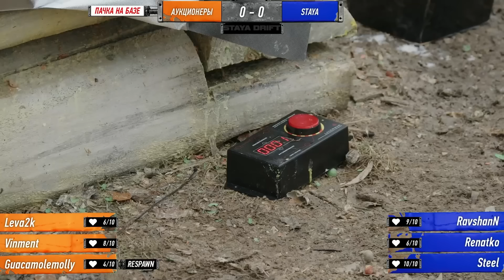"ПЕЙНТБОЛ СО СТАЕЙ" - ДОРОГОЙ ПОДАРОК ДЛЯ РАВШАНА !😱| РЕНАТКО РАЗНОСИТ СОПЕРНИКОВ !